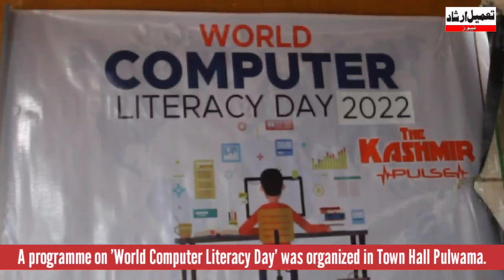A programme on 'World Computer Literacy Day' was organized in Town Hall Pulwama by local news portal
watch || A programme on 'World Computer Literacy Day' was organized in Town Hall Pulwama by local news portal 'The Kashmir Pulse' in association with District Administration Pulwama on Thursday.

Reports: Yawar Rashid